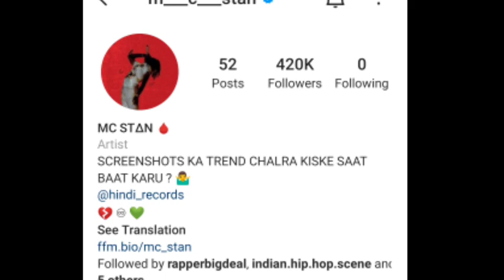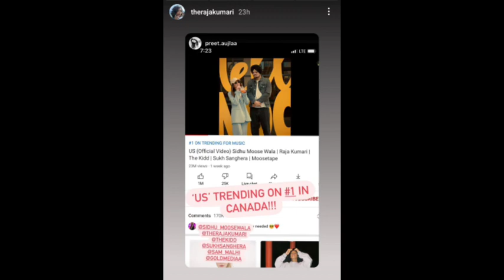Badshah Target Singhsta Music | Sindhu Moose Wala No.1 | Mc Stan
Badshah New Song Paani Paani
Coming Soon

Background Music
19th Floor Bobby Richards

Sidhu Moosewala
Badshah
Singhsta
Mc Stan